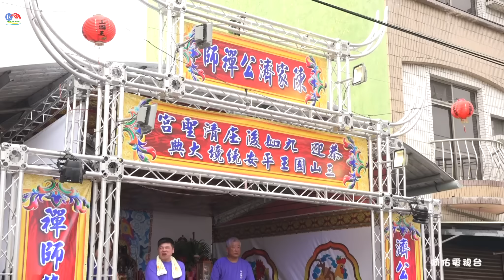擋不住的鬥牛陣~九如陳家濟公禪師~恭迎萬善堂聖駕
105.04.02 屏東九如鄉後庄清聖宮平安遶境